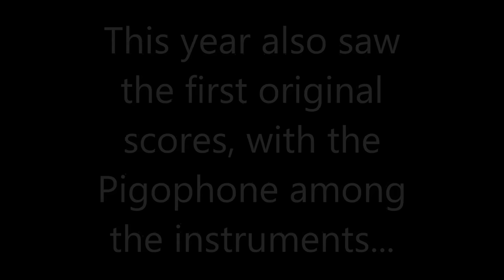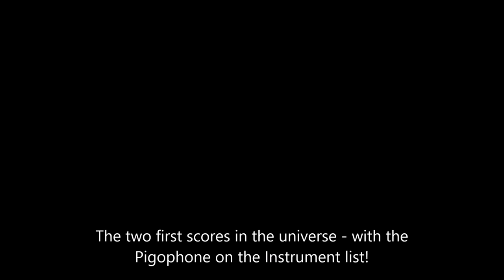Pigs go to Town & Speck Walzer (2015)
Jesper Eg Pedersen: Pigs go to Town! (2015, Opus ½, No ½)
Peter Wallin: Speck Walzer (2015, Opus 215)

The 2 first scores in the Universe - with the Pigophone on the Instrument List!

Performed by Marcus S., Mads, S., Anemone S., Jesper E.P., Peter P. & Peter W. at Brobyskolerne afd. Pontoppidan in december 2015.

Camera: Palle Bo Larsen